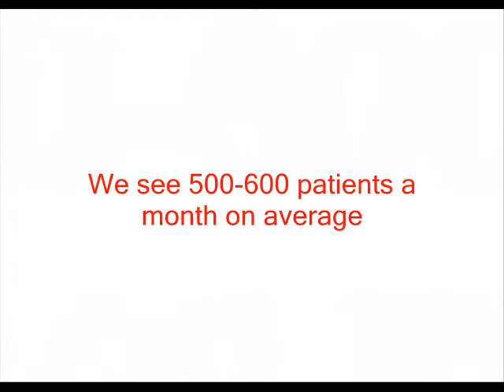Good Samaritan Clinic Promo